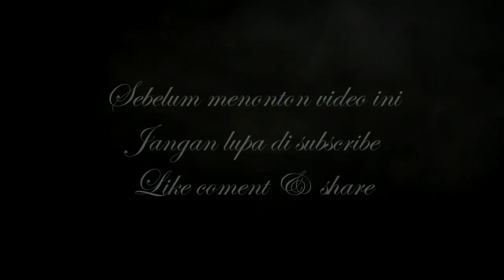Selimut Biru - OM. MERCY - Voc. Annita ( Juara 3 Lomba Karaoke HUT BAYAH ke 191 )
OM. MERCY Show in Lapang Merdeka Bayah